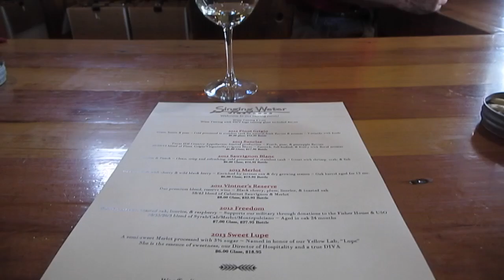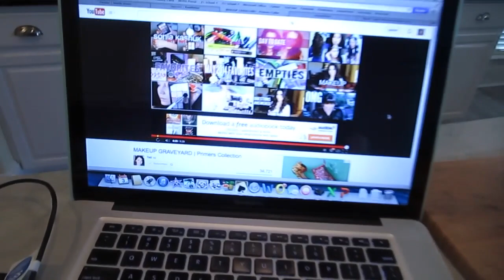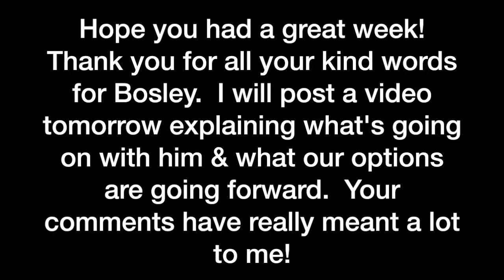Wednesday Weekly Vlog 17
*Occasionally, I get sent a product for free to review, which is done at the company's own peril. Sometimes I like their product, but sometimes I will give it a big thumbs down. I make a small pittance of a commission when you use said links to purchase the item in question. While I enjoy making YouTube videos and interacting with the viewers, to justify the insane amount of hours I spend planning, filming, editing, uploading, researching, answering comments on YT, answering comments on FB, responding to tweets and emails, I need to make a small bit of money. Otherwise, I'm not someone with a part-time job, I'm an obsessive compulsive beauty/computer freak who has become a bit of a shut-in.